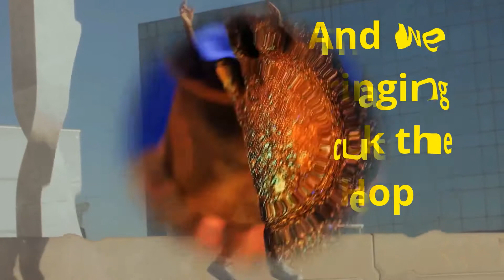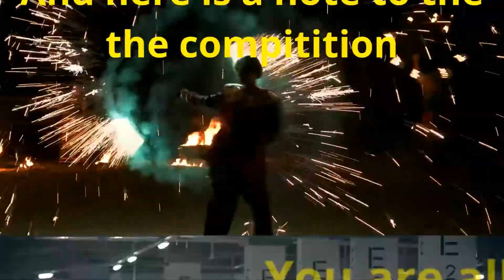BEST BARBER SUPPLY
People are tired of the same old barber supply goofiness'. Barber Supply needed a shot of excitement. And that's just what HipHopBarberSupply.com provides. A breath of fresh air. This industry was fast asleep before 2HBS rolled around. The same old monotonous routines.

Who said barbering had to be boring? Hip Hop Barber Supply has barber training courses, so you can up your fading skills to get that paper. All the equipment your ever gonna need is here. Clippers, capes, razors, trimmers, beard kits, lotions and creams.

Brand names like Andis, Oster and Wahl. We do that thing while bringing the style with us.